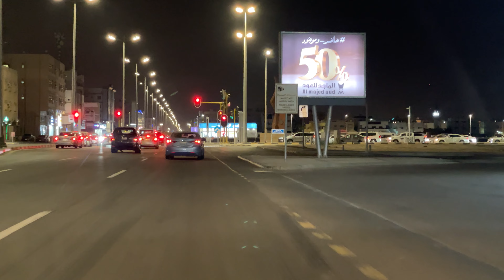Road trip town